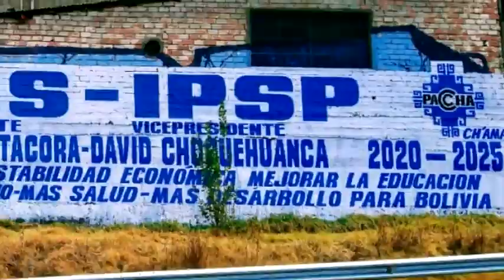LUCHO Y DAVID "PACHA - CH´AMA"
NUESTRO BINOMIO GANADOR "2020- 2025"
CON MUCHO CARIÑO PARA NUESTRO PRESIDENTE   LUIS ARCE CATACORA Y DAVID CHOQUEHUANCA  DEL GRUPO "PACHA - CH´AMA" JALLALLA BOLIVIA, JALLALLA MAS, JALLALLA PACHA, JALLALLA CH´AMA HASTA LA VICTORIA...